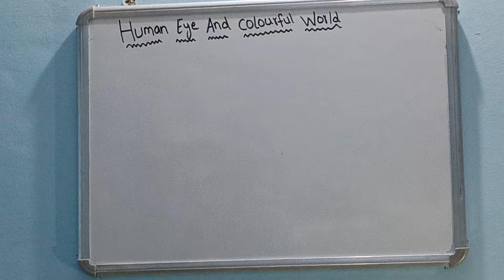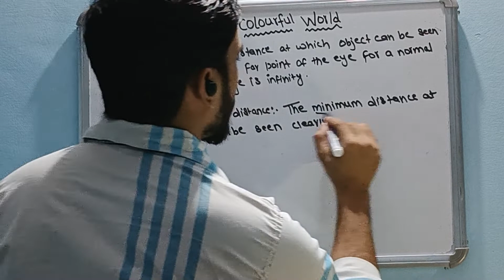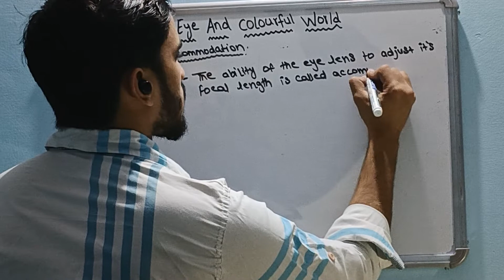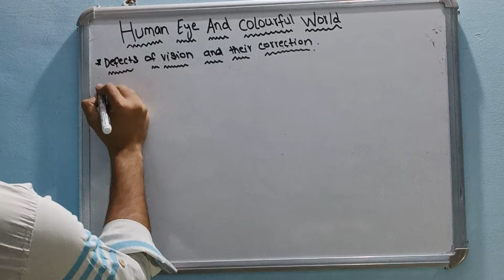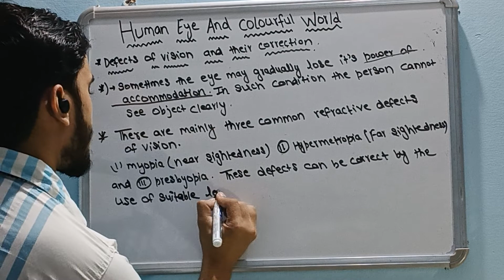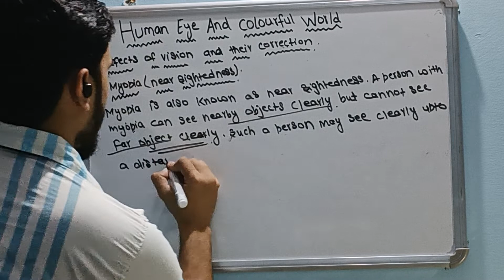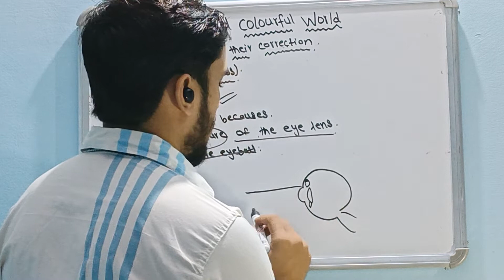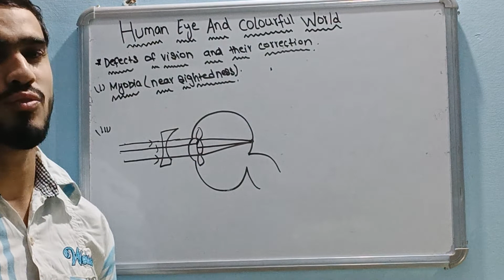(Human eye and colourful world) class 10th part 2nd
￼ Download PDF

Revision Notes

NCERT Solutions

CBSE Important Questions

Popular Textbook Solutions

NCERT Books

CBSE Class 10 Science Chapter 11 - Human Eye and Colourful World Revision Notes - PDF Download

Is this page helpful?

Chapter 11 of CBSE Class 10 science is the Human eyes and colourful world. If you are a student who is looking for an easy way to summarise the complete chapter look no further! Vedantu provides an expert-curated revision note for CBSE Class 10 Science Chapter 11 - Human Eye and Colourful World. This revision is curated by experts and is designed to help students revise and practise the complex theories of the chapter. The revision note is freely accessible. Download the free online PDF format of Chapter 11 Class 10 science notes that provides all the supporting material you need for getting high marks.

Important Topics Covered in CBSE Class 10 Science Chapter 11

The following are some of the most important topics that are covered in the freely accessible revision notes of the Human Eye and Colourful World Class 10 CBSE Science Chapter 11.